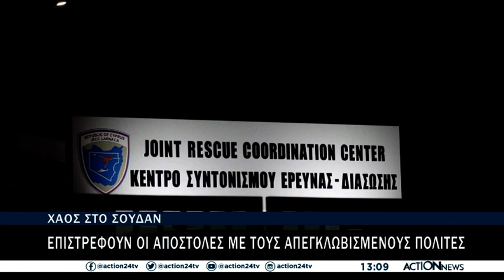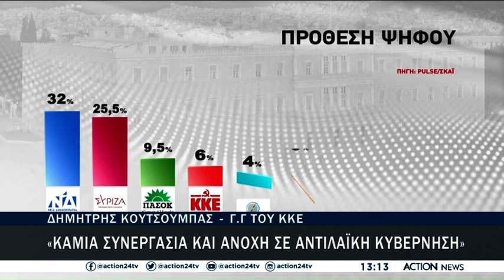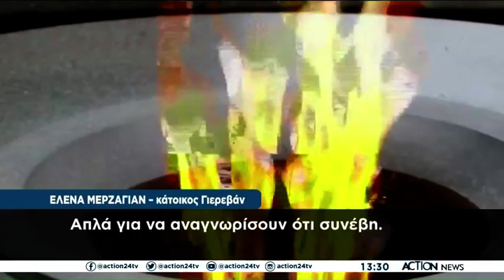Μεσημεριανό δελτίο ειδήσεων ACTION News - 26/04/2023 | ACTION 24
Παρακολουθήστε το μεσημεριανό δελτίο ειδήσεων με την Ιωάννα Βάσσου.